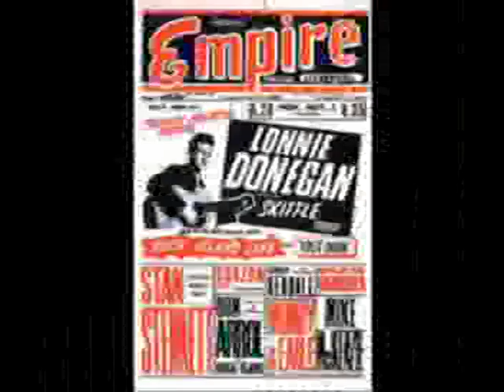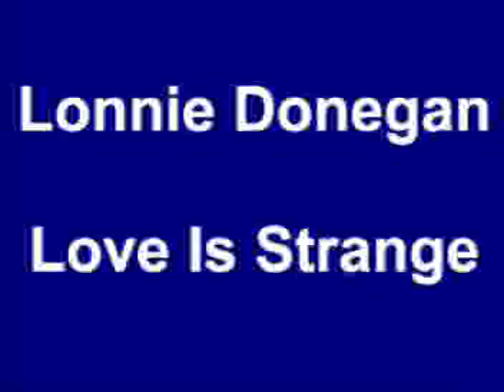Lonnie Donegan - Love Is Strange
Lonnie, the King of Skiffle gives us his version of Love is Strange